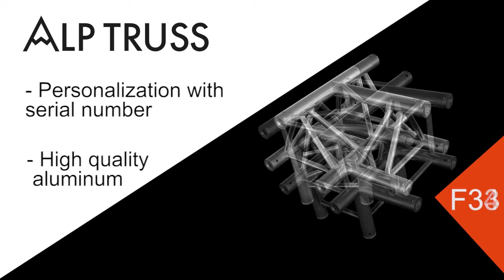AlpTruss - Product Overview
Die Traversen aus den Alpen in der Übersicht, kompatibel mit allen gängigen Traversenherstellern und erhältlich in den verschiedensten Ausführungen. Als Pro oder Eco Variante in 1-Punkt, 2-Punkt, 3-Punkt oder 4-Punkt. Die Traversen eignen sich perfekt für Ground supports, Traversentore oder für Festinstallationen.
The trusses from the Alps in overview, compatible with all major trusses manufacturers and available in various designs. As Pro or Eco in 1-point, 2-point, 3-point or 4-point. The trusses are perfect for ground supports, Travers doors or for fixed installations.